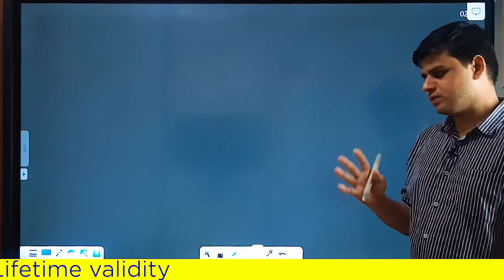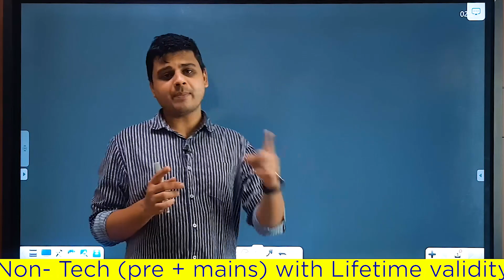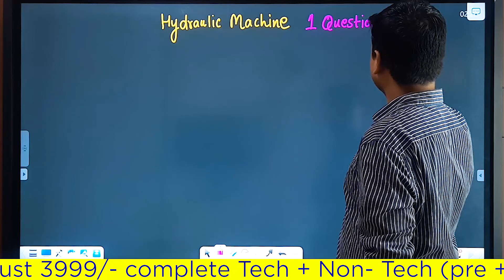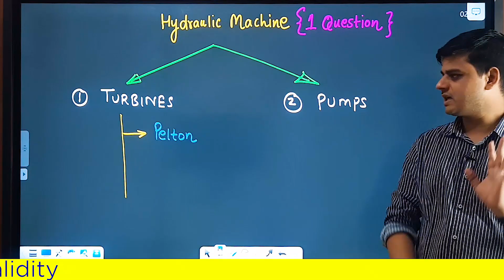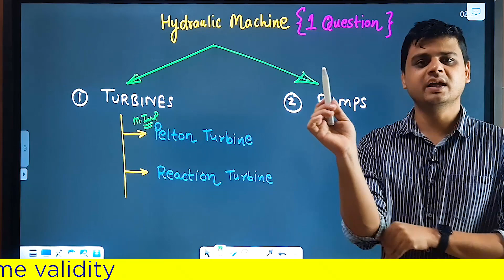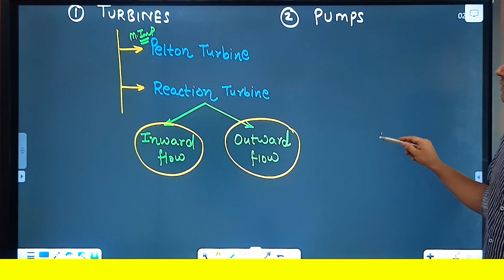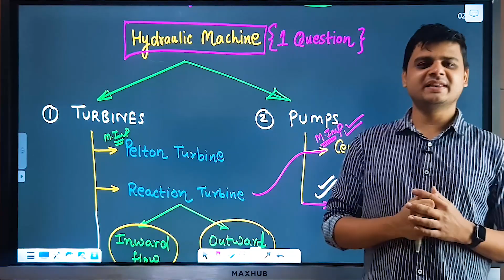Hydraulic Machine | Lec- 00 | Introduction | by Sachin Kataria Sir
ssc je
steel structure,
ssc je mains civil engineering
ssc je mains
ssc je mains prepration for civil
ssc je mains steel
steel design for ssc je mains
design of steel ssc je
ssc je civil engineering
design of steel structure for ssc je mains
design of steel
design of steel structures lecture
design of steel structure in civil engineering